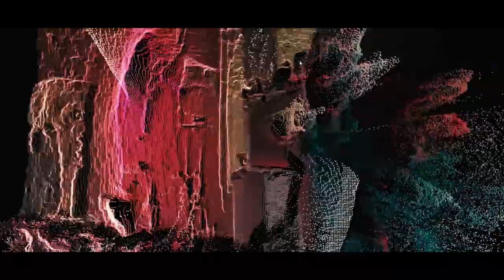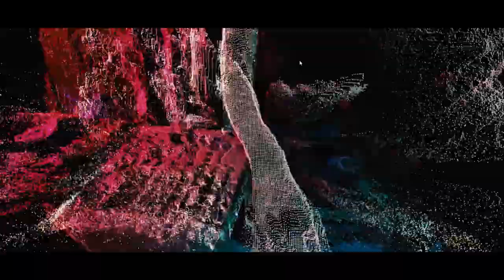Sakura Tsuruta with Risa Taniguchi - LIVE - 05/07/2021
Sakura Tsuruta with Risa Taniguchi - LIVE

VJ :JACKSON kaki
Venue: FORRESTLIMIT

【OUT - HKCR 2021 Annual Fundraiser 2021 Compilation】
HKCR 2021 眾籌計劃合輯：